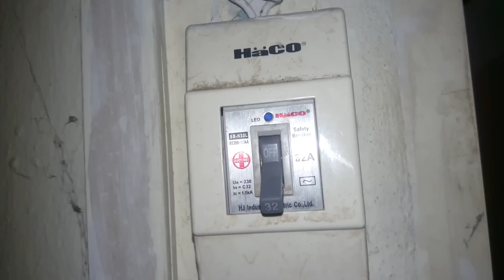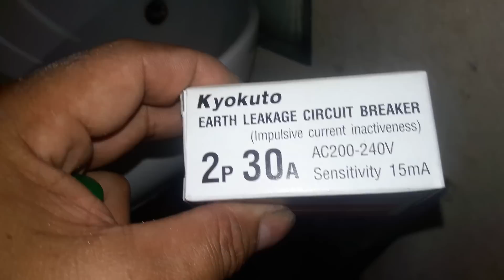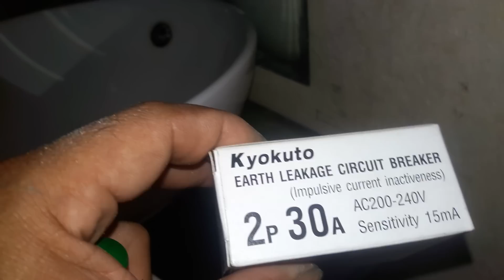แนวทางการตรวจเช็คเปลี่ยน เบกเกอร์กันดูดเครื่องทำน้ำอุ่น ไฟฟ้า220VAC แบบง่ายๆ